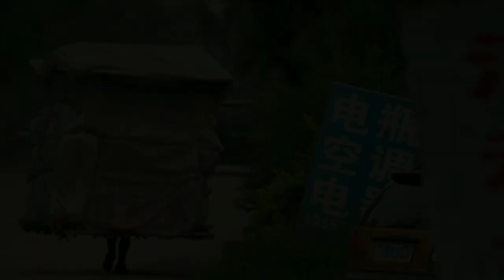ANG SNAIL-MAN Ng China | True Story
RELATED CHANNELS
Kaalaman
Clarktv Facts
Leonmata Tibi
Ask Teacher Popong
Pinoy Mysteries
Pinoy Mystery Channel
Tinagalog
 Jevara PH
Tinig Ph
Bulalord
Gazebo
Sankayjanjantv
Munting Kaalaman
Kra Stories